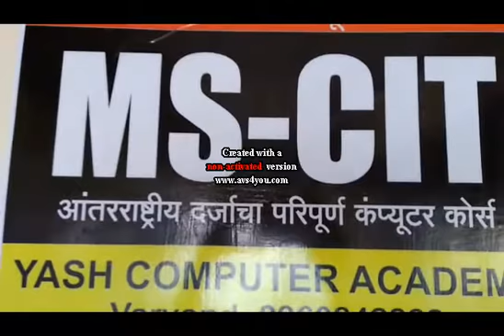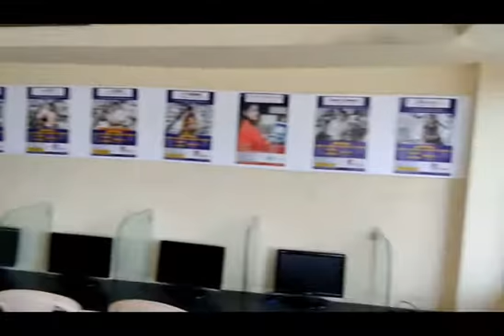67210130 YASH COMPUTER ACADEMY VARVAND 2016 - Center Decoration